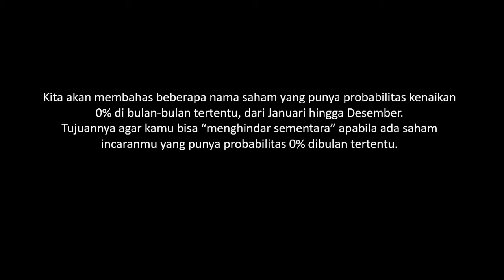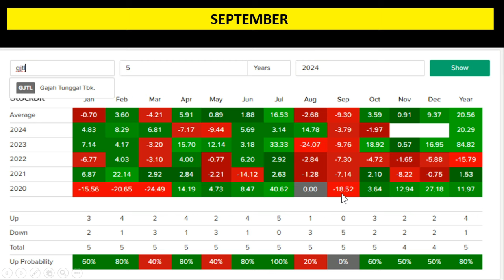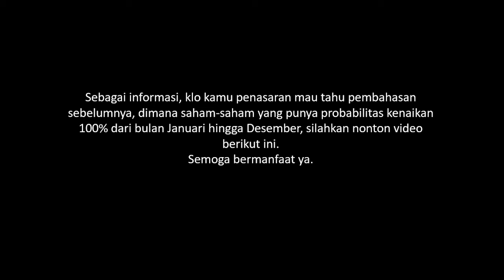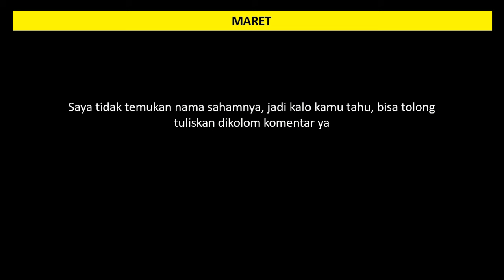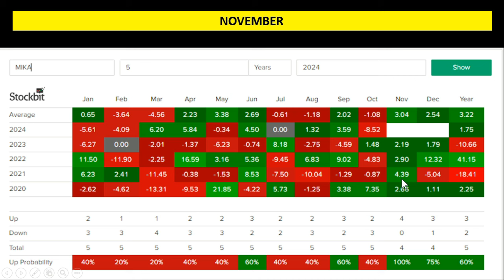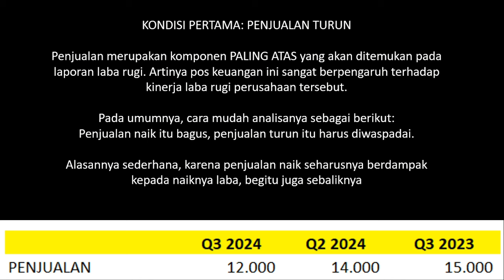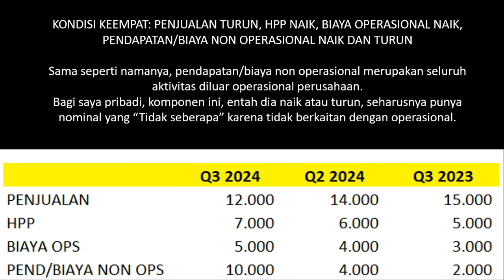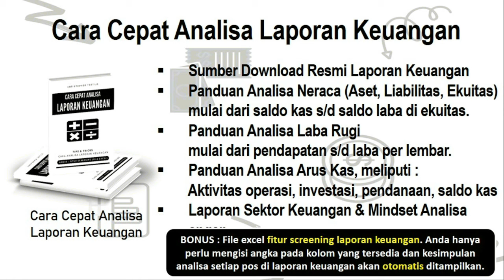Banyak Saham Anjlok! Manfaatkan Peluang dengan Maksimal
Direct Message :   / bacasaham
Video paling populer di channel BACASAHAM:
1. Nabung Saham 2020 | 5 Saham Siap Ditabung Tahun 2020
   • Nabung Saham 2020 | 5 Saham Siap Dita...
2. Lo Kheng Hong Punya Saham Ini
   • LO KHENG HONG PUNYA SAHAM INI #90
3. 4 Saham yang Profitnya Selalu Naik Setiap Tahun (Tidak Pernah Turun 1x pun)
   • 4 Saham yang Profitnya Selalu Naik Se...
4. 5 Saham Calon Multibagger – Potensi Profit Ratusan Persen
   • 5 Saham Calon Multibagger – Potensi P...
5. Menghitung Harga Wajar Saham
   • MENGHITUNG HARGA WAJAR SAHAM #09